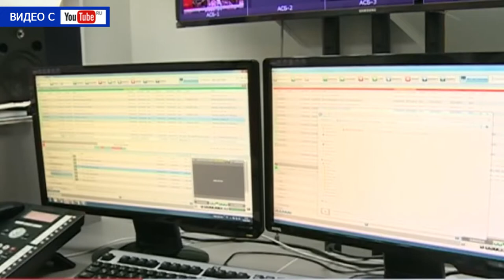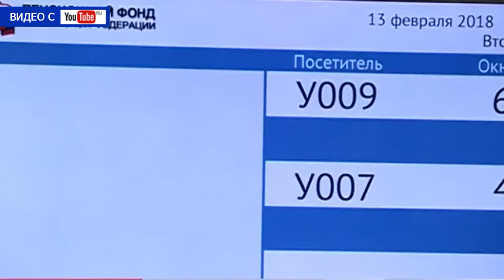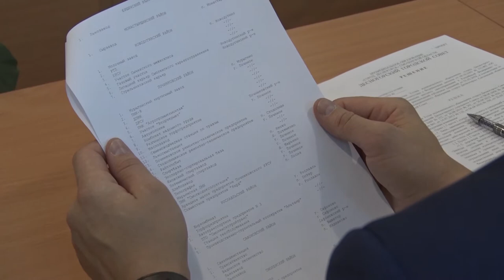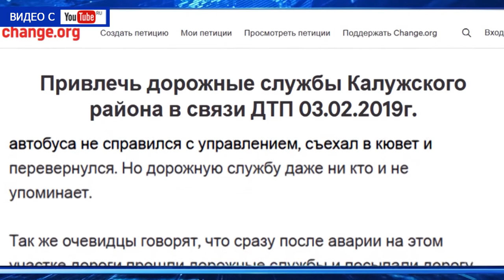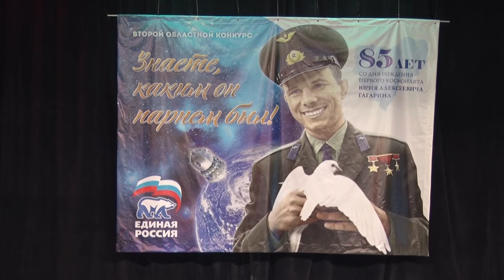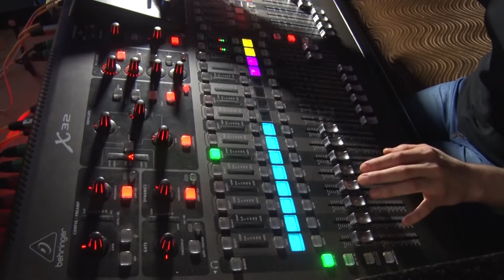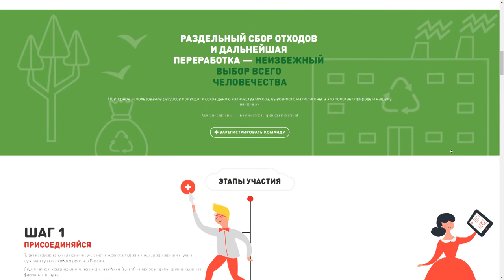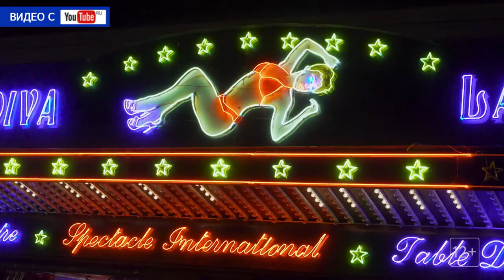Десна-ТВ: День за днем от 07.02.2019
В выпуске:
- в администрации обсудили вопросы к предстоящему заседанию городского совета;
- стали известны победители районного этапа конкурса «Знаете, каким он парнем был».